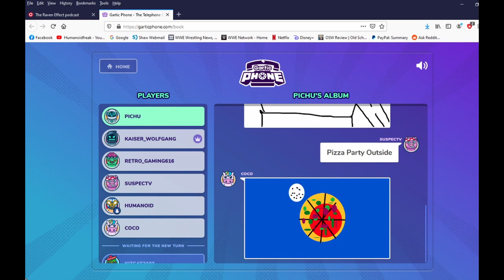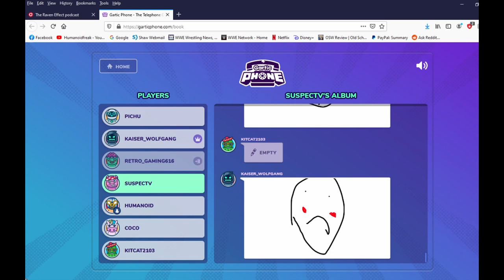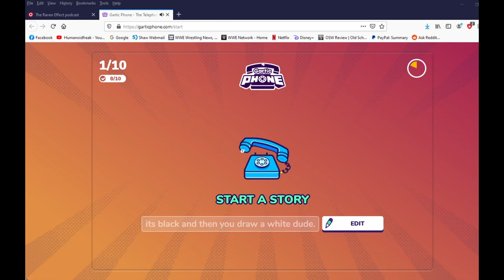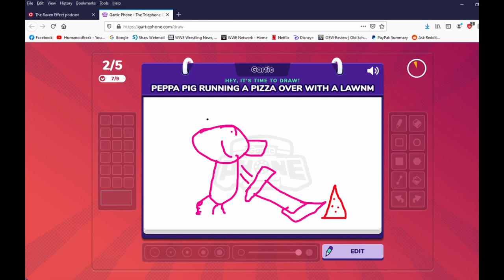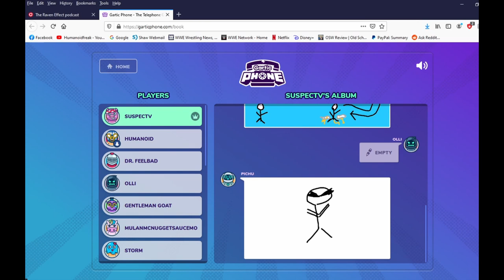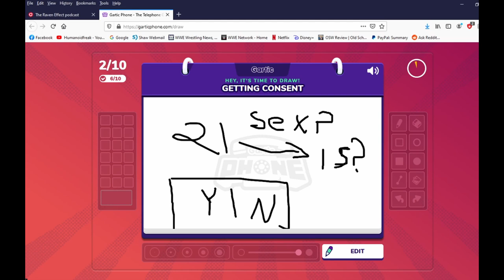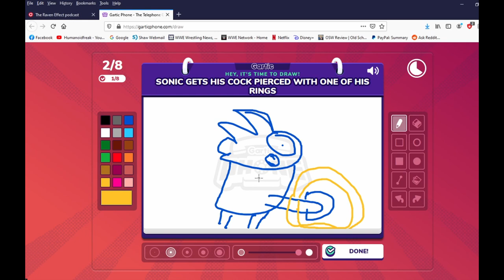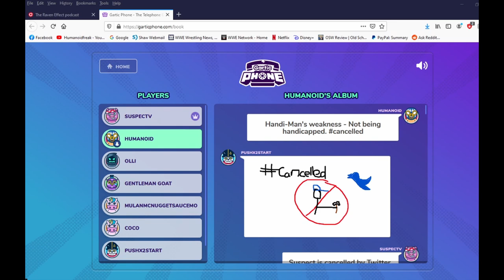Gartic Phone - Sneezing Mother Can't stop Sneezing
A sneezing mother appears mid way.